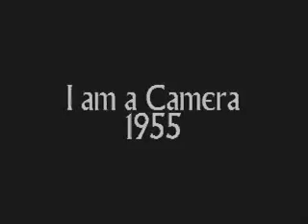Patrick McGoohan: I am a Camera (comedic role)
McGoohan plays the hydrotherapist in this movie, which was the inspiration for Cabaret.